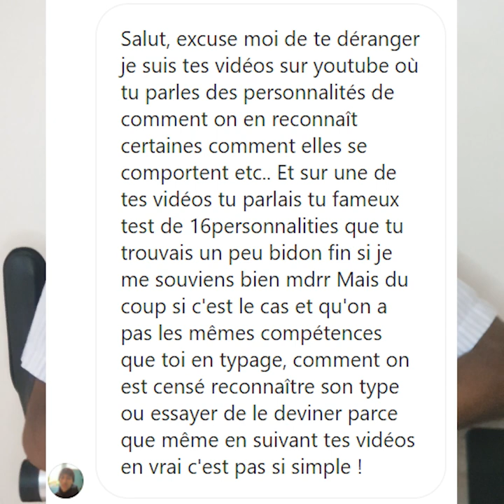Comment trouver sa personnalité ? (1 Astuce simple et importante)